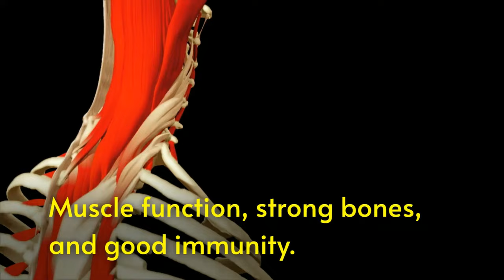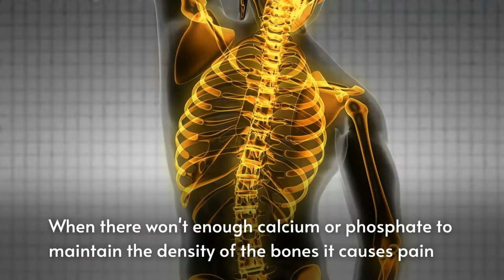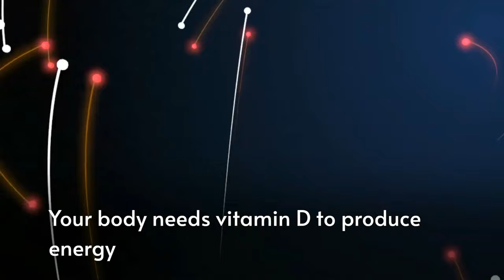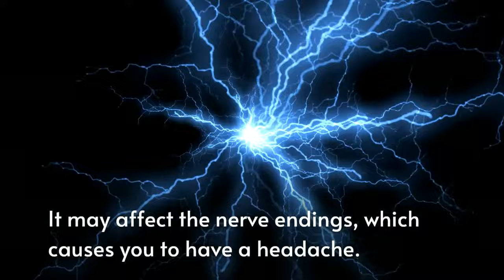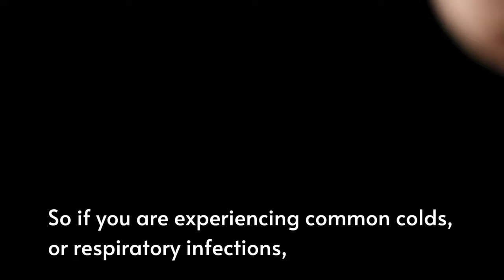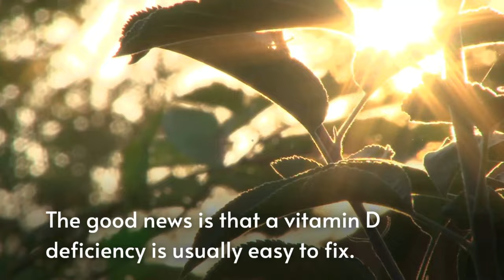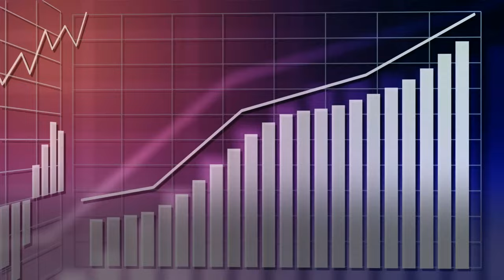Signs of Vitamin D deficiency: 12 Symptoms You Need To Know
These 12 Signs Of Vitamin D Deficiency That You should know of to maintain your health.  Vitamin D is essential for good health. If you are deficient in vitamin D it causes feeling pain in the bone, feeling tired, and low energy.  It's such an essential nutrient that deficiency can lead to some serious illnesses. These can cause problems for your bone health, Problems with sleep patterns, and excessive hair loss  To avoid all these health complications, maintain the proper level of vitamin D in your body. Watch this video and learn about the top 12 signs of Vitamin D Deficiency.

Also, Watch